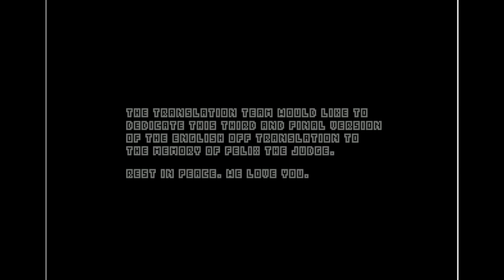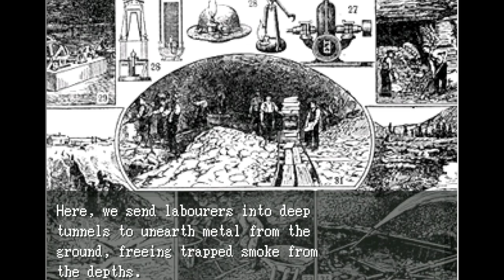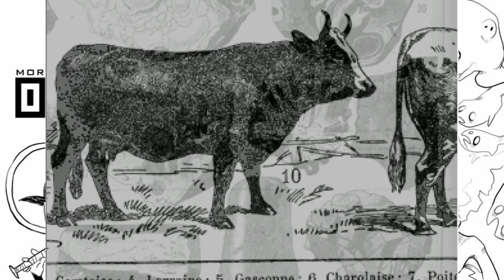Off Pt 1